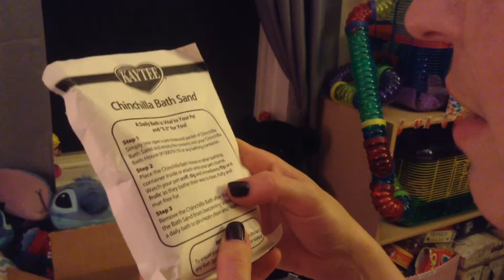Hamster (chinchilla) Sand Bath Scrub!!🛀